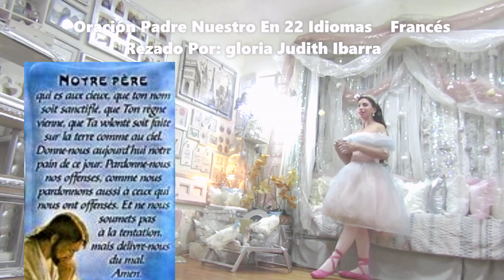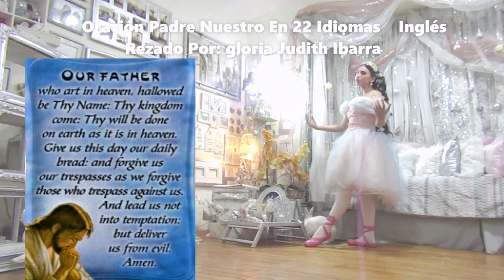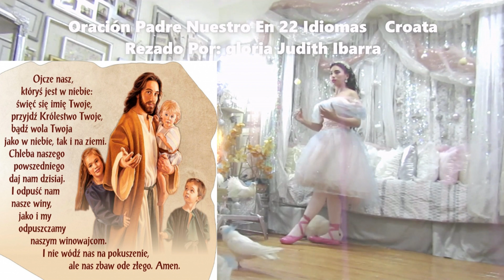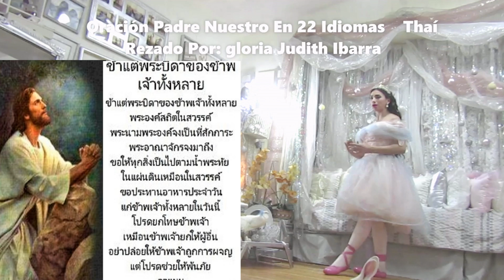GUARANÍ…MOVIE…❤️PADRE NUESTRO 22 IDIOMAS🕊️guaraní.Ángelus🇻🇦MULTILINGÜE℗ORACIÓN🕊️GLORIA JUDITH IBARRA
Paraguay, Guaraní Criollo, Nordeste de Argentina, Cono Sur de África, Guaraníes.Ángelus🇻🇦MULTI-LENGUAGE🕊️❤️ GUARANÍ.PADRE NUESTRO IN 22 IDIOMAS MÁS IMPORTANTES❤️ORACIÓN❤️ ‟Padre Nuestro” languages •22: Idiomas**MOVIE (GUARANÍ ) (RUSO) (INGLÉS) (ESPAÑOL ) (FRANCÉS ) (CHINO MANDARÍN ) (ITALIANO) (ARAMAIC ) (CROATA ) (HÚNGARO ) (PORTUGUÉS ) (AMHÁRICO ) (GRIEGO ) (FILIPINO ) (ALEMÁN ) (JAPONÊS ) (SUAJILÍ ) (ÁRABE ) (CANTONÊS ) (HEBREO ) (THAÍ ) (LATÍN ) (MULTISUB ) (GLORIA JUDITH )*(22:00)*ÚH*FULLHDHQ(c)*LETRA: Padre Nuestro Que Estas En El Cielo Santificado Sea Tu Nombre, Venga a Nosotros Tu Reino, Hágase Tu Voluntad En La Tierra Como En El Cielo. Danos Hoy Nuestro Pan De Cada Día, Perdona Nuestras Ofensas Así Como Perdonamos a Los Que Nos Ofenden, No Nos Dejes Caer En Tentación y Líbranos Del Mal Amen.

          🙏💒🕊(videoclip)🕊🕊(Oficial)
El ‟Padre Nuestro” es la oración! Por excelencia de los hijos de Dios**EL ‟PADRE NUESTRO” EN 22 DIFERENTES IDIOMAS‟MULTISUB”🕊❤‟The Five Love Languages”❤.🕊🕊‟DEL PADRE NUESTRO”{‟DIVINA PROVIDENCIA”}°~{🕊}~°{‟AL ESPÍRITU SANTO”♪•**{PADRE NUESTRO}**♪•*(CANTADO Y RECITANDO )*♪*(SUNG & RECITED) **🛐**•NUEVO VÍDEO MI•‟ORACIÓN ”•DE‟HOY”∼‟LIVE”*(22•)*(Languages) NUEVOPadreNuestroEnDiferentesIdiomasgloriajudith PRINCESA℗2024 •A• Audio En Español..( y 22más ) •✔*~🕊Full©*?*NEW*🔴[•EN DIRECTO AHORA •]🔴( gloria judith•♪• ) ▴2024▴
00:00 Gloria Judith Ibarra. El Padre Nuestro En 22 Idiomas
00:17 En El Nombre Del Padre Del Hijo y Del Espíritu Santo Amen.
00:40 El Padre Nuestro En (ESPAÑOL)🇲🇽🏳️🕊️
01:15 El Padre Nuestro En (FRANCÉS)🇫🇷🏳️🕊️
01:59 El Padre Nuestro En (INGLÉS)🇺🇸🏳️🕊️
02:39 El Padre Nuestro En (RUSO)🇷🇺🏳️🇺🇦🕊️
03:21 El Padre Nuestro En (CHINO MANDARÍN)🇨🇳🏳️🕊️
04:00 El Padre Nuestro En (ITALIANO)🇮🇹🏳️🕊️
04:41 El Padre Nuestro En (ARAMAIC)🇮🇶🇾🇪🇸🇾🏳️🕊️
05:22 El Padre Nuestro En (CROATA)🇭🇷🏳️🕊️
06:01 El Padre Nuestro En (HÚNGARO)🇭🇺🏳️🕊️
06:55 El Padre Nuestro En (PORTUGUÉS)🇵🇹🇧🇷🏳️🕊️
07:43 El Padre Nuestro En (AMHÁRICO)🇪🇹🕊️🏳️
08:34 El Padre Nuestro En (GRIEGO)🇬🇷🕊️🏳️
09:13 El Padre Nuestro En (FILIPINO)🇵🇭🕊️🏳️
10:10 El Padre Nuestro En (GUARANÍ)🇵🇾🏳️🕊️
11:27 El Padre Nuestro En (ALEMÁN)🇩🇪🏳️🕊️
12:15 El Padre Nuestro En (JAPONÉS)🇯🇵🏳️🕊️
13:09 El Padre Nuestro En (SUAJILÍ)🇹🇿🏳️🕊️
13:49 El Padre Nuestro En (ÁRABE)🇦🇪🇯🇴🇰🇼🏳️🕊️
14:38 El Padre Nuestro En (CANTONÉS)🇭🇰🏳️🕊️
15:15 El Padre Nuestro En (HEBREO)🇮🇱🏳️🕊️
16:02 El Padre Nuestro En (THAÍ)🇹🇭🏳️🕊️
16:59 El Padre Nuestro En (LATÍN)🇪🇦🏳️🕊️
17:52 Canción (PADRE NUESTRO)
19:47 Canción (DIOS DONDE QUIERA ESTÁ)
20:38 Canción (EL ESPÍRITU DE DIOS ESTA EN ESTE LUGAR)
21:34 Canción (DIOS ESTA AQUÍ TAN CIERTO COMO EL AIRE QUE RESPIRO)
22:24 Congratulations (EL PADRE NUESTRO EN 22 IDIOMAS)